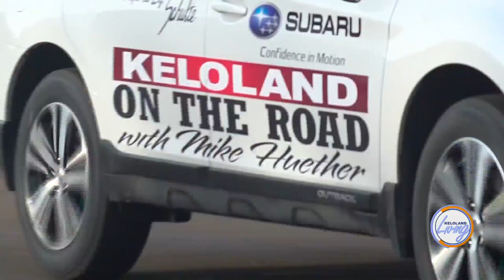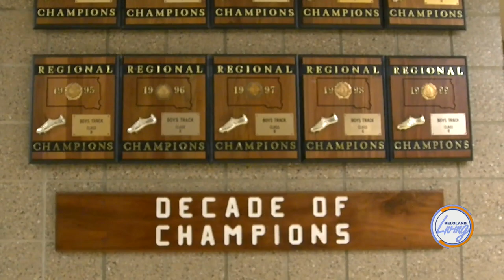KELOLAND Living: KELOLAND On the Road